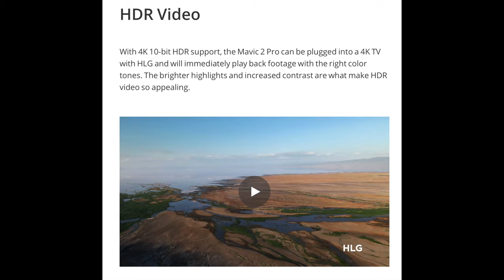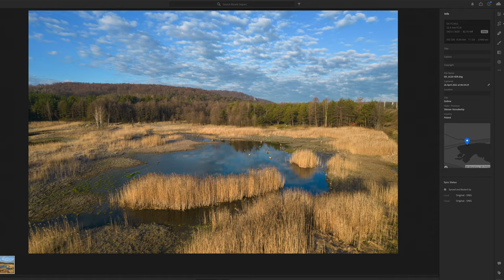DJI Air 2S - W POSZUKIWANIU TEJ JEDNEJ LATAJĄCEJ KAMERY - TEST - RECENZJA KAMERY + PRZYKŁADY 4K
🚁Air 2S kupiłem na stronie producenta (dostawa i zakup w Niderlandach)

🕑 TIMESTAMPS:

0:00 Intro
2:16 przykłady wideo
5:33 Active Track
7:10 przykłady wideo
7:41 przykłady fotograficzne
9:53 ujęcia nocne
10:26 przykłady video
10:43 podziękowania